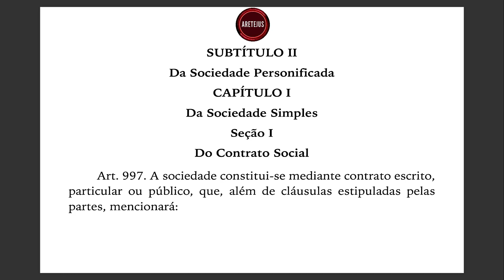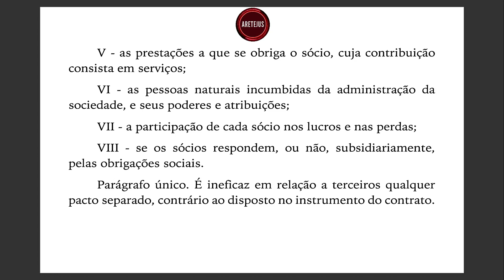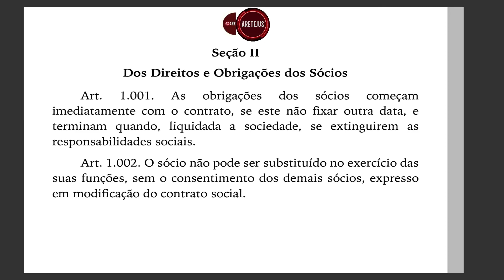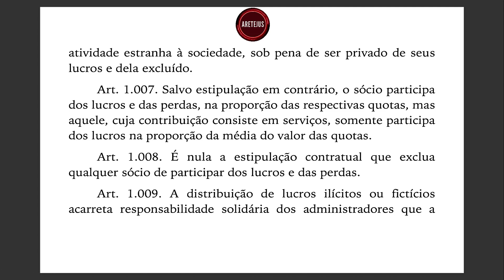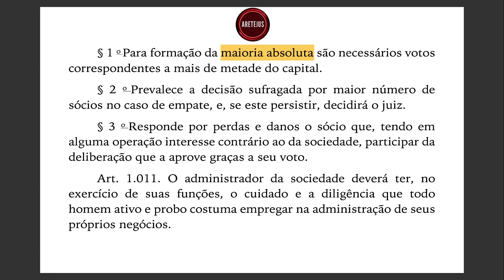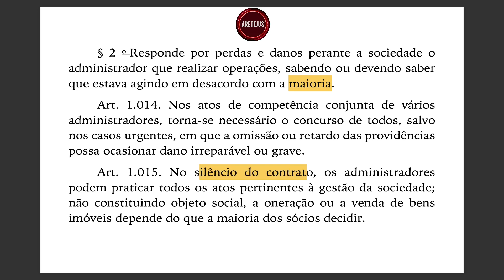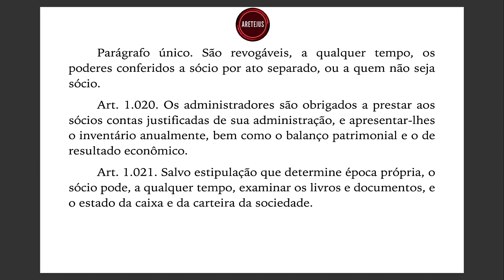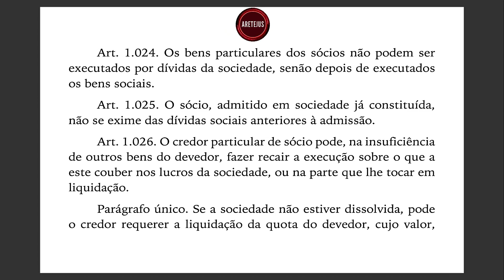LEI 10.406 EP26 Art. 997 até 1.027 | Código Civil em Audiobook 🎧📚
🎓 Eleve seu domínio em Processo Civil com o Curso de Alta Performance ministrado pelo renomado Professor Marcelo Fortuna!

🔵 Aqui no Aretejus, acreditamos que conhecimento é poder. Nosso curso de Direito Processual Civil e Humanística vai te levar ao próximo nível!

Não perca essa chance incrível, certo? Estamos ansiosos para que vocês embarquem nessa jornada de conhecimento e desenvolvimento junto conosco. 🚀 Garanta sua vaga hoje mesmo! 🏃‍♂️

📚 Juntem-se aos FERAS (Força, Eficiência, Resistência, Audácia e Sabedoria) e conquistem novos patamares em suas carreiras. 🌟